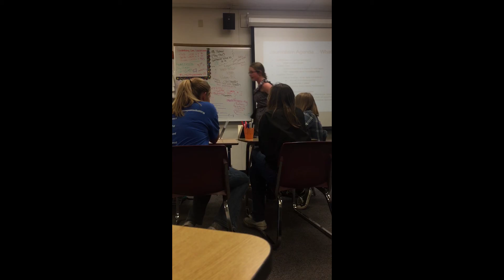Panthera Pardus Episode 19 4 3 17